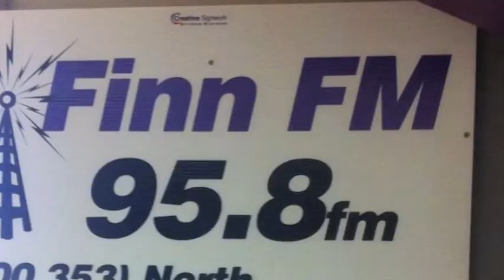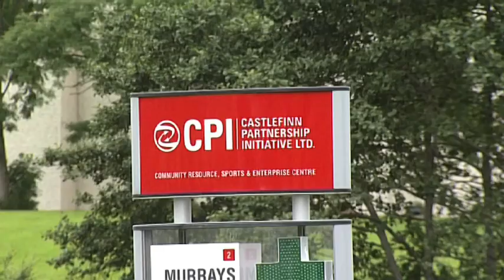Castlefin Partnership Initiative Ltd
Winner of the Community Business Award at the 2013 Enterprising Donegal Business Awards held by the Donegal County Enterprise Board in the Villa Rose Hotel on the 22nd March 2013